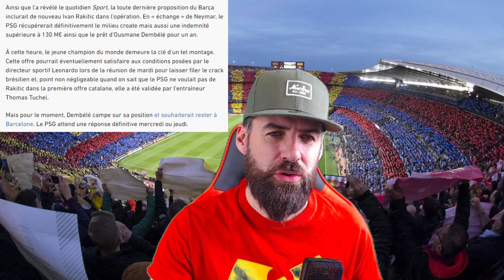⚠️DERNIERE MINUTE ! NEYMAR TRES PROCHE DU FC BARCELONE ? RAKITIC-DEMBELE + 130 M€ ! TUCHEL EST OK !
Neymar au FC Barcelone ca brûle ! On parlerait d'un échange de Rakitic et de Dembélé en plus d'une somme de 130 millions d'euros.

- Pour vivre le tirage au sort en live de la Ligue des Champions rdv ici les amis

Peut-être la fin du feuilleton Neymar ? Les dernières infos sur ce dossier de l'été tend à dire que le brésilien serait proche d'un retour au FC Barcelone. A la suite d'une réunion entre les dirigeants parisiens et catalans, une offre a fuité de cette entrevue : Rakitic et Dembélé + la somme de 130 millions d'euros. Le coach Thomas Tuchel aurait même validé cette proposition. Explications en vidéo.